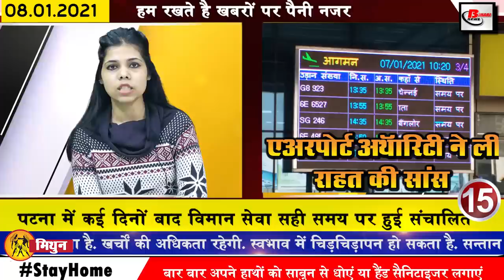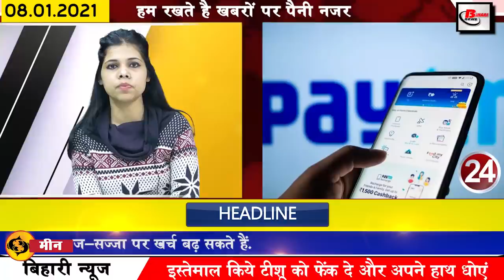Daily Bihar News 8th January 2021.News on School in Bihar,Muzaffarpur,Begusarai,Patna,Nitish Kumar.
Today daily Breaking bihar news of all districts in Hindi i.e. 8th January 2021.Info of Muzaffarpur,Begusarai,Patna,School in Bihar,Magal Pandey, Nitish Kumar,Tejashwi yadav.
1. SSC MTS 10V pass will soon get vacancy
Notification of SSC MTS 2020, good news for 10th pass youth, will be released on 2 February 2021 at ssc.nic.in. Under this recruitment, recruitments will be made by tearing down the sheds for the 10th pass youth in various departments of the central government. According to the calendar of the Staff Selection Commission, multi-tasking staff will be able to apply online for the recruitment of non-technical posts from February 2, 2021 only. The last date for online application will be 18 March 2021. SSC MTS 2020 Paper-1 will be held from 01 July to 20 July 2021.

2. More than 300 cases of corona found in Bihar
According to the information shared by the Health Department, in the last 24 hours of the last day in Bihar, 377 cases have been reported in total, after which the number of affected people has increased to 255474. Talking about the top 3 districts affected, 147 new cases have been confirmed in the capital Patna, along with 26 cases in Muzaffarpur and 31 cases in Begusarai.
3. You will get to see a lot in Samaripur Prem Bihar MNREGA Park Bochha
4. Today we will talk about Bhavani Bhattacharya in Bihari identity
5. Train Seat Information Now on Twitter and Facebook
6. Emperor Ashok Bhavan will be built in every urban body of Bihar
7. Now online application for license related to sand stone
8. Paddy shopping will not be done till 31 March but only till 31 January
The time for government procurement of paddy has been reduced. According to experts, in Bihar, instead of March 31, government purchases of paddy will be done till January 31. However, the farmers are also surprised by this decision of the government, because this time the government has increased the target of procurement to one and a half times. Not only this, many types of discounts have also been given on lsp and registration.
9. Multiple students infected in one
10. The second phase of the corona vaccine will be run in all
Dry run of the second phase of vaccine in Bihar is going to start from today. For this, work is being done to select three sites in each district of Bihar, under which wherever medical college hospital is not present, there will be dry run work done in the district hospital, apart from one private hospital and one outreach site like Community building, Anganwadi center and any other place where vaccination is done through anm will also be selected.
11. Name and area of land owners of every village in Bihar
12. No longer a mess to spread dirt
13. Magalpandey said to give Corona vaccination a form of mass movement
Immunization work is going to start soon in Bihar, while Health Minister Mangal Pandey has also issued his statement regarding vaccination, under which he has told that Corona vaccination work will be run under the campaign in Bihar, also ensured public participation. Will go, and this campaign will be given the form of a mass movement, tell you,
14. After several days in Patna, the airline operated at the right time
The weather was clear due to no foggy conditions on the previous day. After the weather has cleared, the Airport Authority has breathed a respite. Let me tell you that for the past several days there was a delay in the operation of the aircraft due to fog. However, the aircraft has been operated in time on Thursday after several days. As a result, the Spice Jet aircraft arrived at Patna Airport at 7:45 am in the morning. At the same time, the aircraft coming from Ahmedabad also reached the airport in time.
15. Shyam Rajak gets big responsibility in RJD
16. Rabri Devi gave statement on Tejashwiyadav wedding
17. Bhupendra Yadav reached Bihar after election
18. Hearing will be held today in Jharkhand High Court for violation of jail manual
19. JDU BJP high command in touch with cabinet extension
20. Many veteran leaders including Chief Minister Nitishkumar paid tribute to Ravi Shankar Prasad's mother
21. Saurabh Ganguly came out of hospital
22. Shivangi Joshi was crying over the ending sequence of Naira ending
23. Now you can take loan from PAYTM
24. Now let us know what were the prices of bullion market and petrol diesel
If we talk about the bullion market, then on January 6, the price of gold was Rs 50,300 per 10 grams for 22 carats while Rs 51300 per 10 grams for 24 carats. On the other hand, if we talk about silver, then the price of moon was Rs. 70200 per kg. Apart from this, the price of petrol in the capital Patna was 86.21 rupees per liter. The diesel was Rs 79.10 per liter.
25. No longer good for teachers who are wrongly promoted